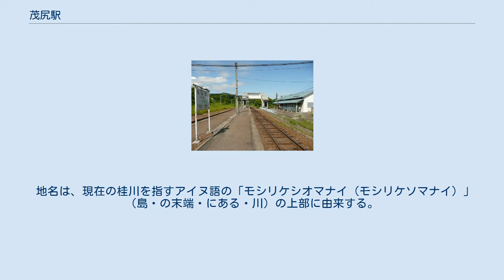茂尻駅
茂尻駅（もしりえき）は、北海道赤平市茂尻（もじり）元町南2丁目にある北海道旅客鉄道（JR北海道）根室本線の駅である。
電報略号はモシ。
 かつては急行列車「狩勝」・「そらち」【初代】の停車駅だった。
 1977年の茂尻駅と周囲約750m範囲。
右が富良野方面。
既に貨物扱いをやめており、写真中央から少し右下へ分岐していた茂尻炭砿の専用線は撤去されていて、路盤とポケットだけが残されている。
昭和43年に51万トンの出炭量を記録した雄別炭礦茂尻炭砿も、柏炭鉱になってからは深堀を止めたために10万トン以下となり、この写真の3年前には枯渇して閉山。
国土交通省 国土地理院 地図・空中写真閲覧サービスの空中写真を基に作成 明治44年創業の財閥企業の一つであった株式会社大倉組から大正7年に大倉鉱業株式会社が独立し、当時は下平岸と呼ばれていたこの地に茂尻炭砿を開坑するに当たって、当駅の開設及び同社の資金による選炭場までの岐線の敷設許可を申請した。
この結果、当駅及び岐線は同時に開設される事となり、大正7年7月13日に茂尻炭砿の萬慶坑の開坑となった。
後に大倉組の撤退と茂尻炭礦株式会社の独立、三菱鉱業系列の雄別炭礦鉄道による買収と所有者は変遷したが、同砿閉山まで当駅はこの炭鉱を中心として運用されて来た。
所在地名の読みは「もじり」であるが、駅名は「もしり」である。
 地名は、現在の桂川を指すアイヌ語の「モシリケシオマナイ（モシリケソマナイ）」（島・の末端・にある・川）の上部に由来する。
この「モシリ」は空知川にあった川中島のことで、この付近でこの川のほか、「モシリパオマナイ（島の上手にある川）」「モシンノシケオマナイ（島の中央にある川）」の三本が合流していた。
 1面2線の島式ホームを持つ地上駅。
河岸段丘の崖のふちに線路があるため、駅舎には階段を上っていかなければならない。
 1日の平均乗降人員は以下の通りである。
 茂尻の集落がある。